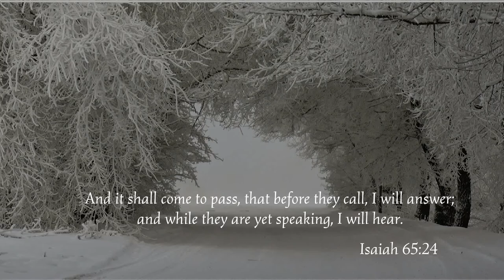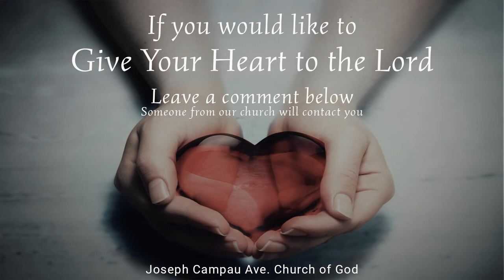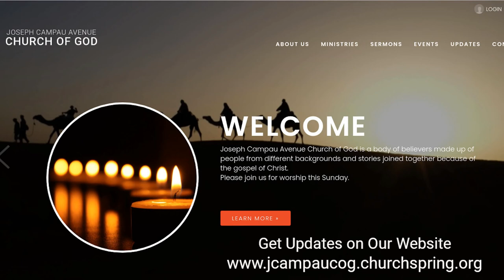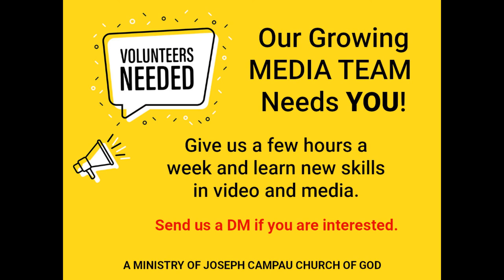I've Already Taken Care Of It - Isaiah 65:24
Joseph Campau Avenue Church of God